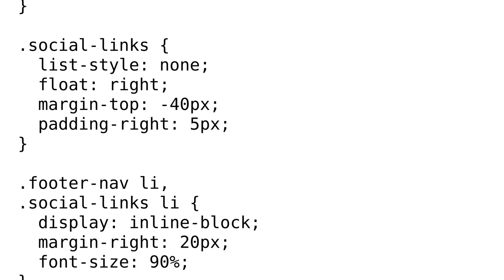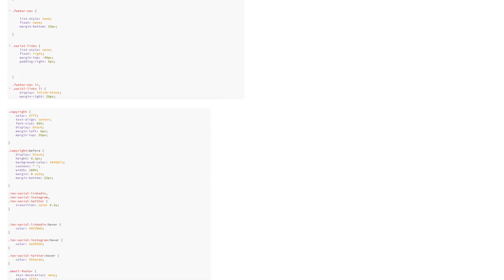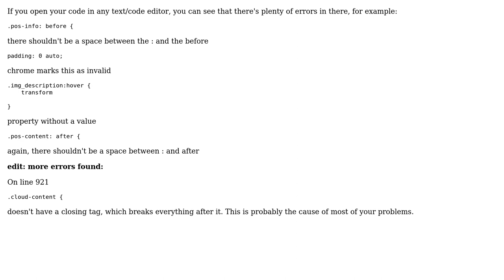Footer code displays red in CSS stylesheet, but HTML code is fine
With thanks & praise to God, and with thanks to the many people who have made this project possible! You are responsible for your own actions.